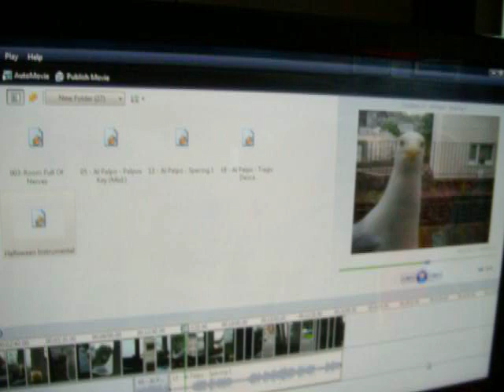Syd Vicious Seagull - Chapter 21 - Attack Mode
This is why he is called Syd Vicious...  Watch him go...  Tora Tora Tora